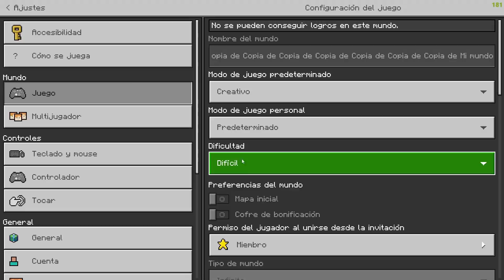Granja de Rosas de Wither Facil Minecraft Bedrock 1.19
Lista de Materiales:
1 hongo rojo
1 bloque de podsol
2 observadores
1 piston pegajoso
1 palanca
2 redstone
4 soltadores
2 dispensadores
1 cristal
1 tolva
2 cofres
Huevos
pociones de veneno

Musica Utilizada:
Watch :

 • Roa - Winter Magi...  ​​​​​​​​​...

Watch :

 • Roa - It's All Go...  ​​​​​​​​​...

Watch:

 • Someday — Roa | F...  ​​​​​​​​​...

 / roamusic​​​​​.  .